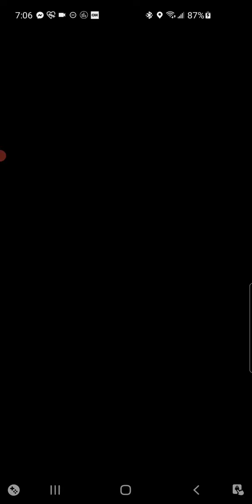obs soak swamp mel ssftw bluff